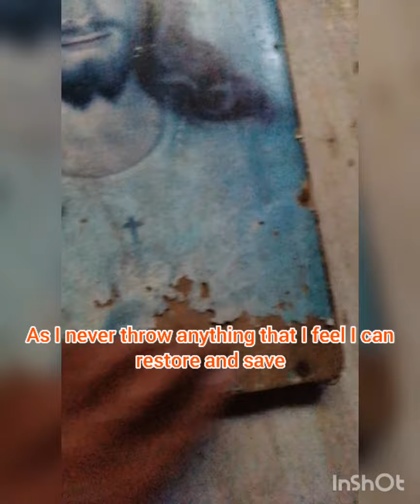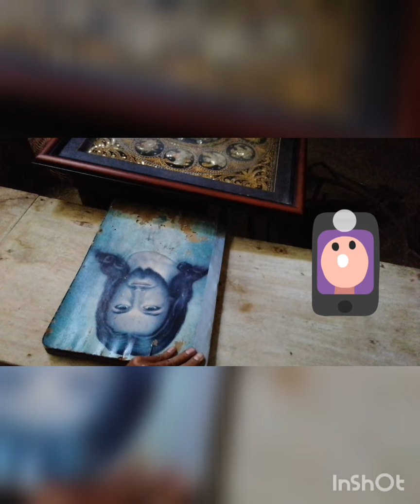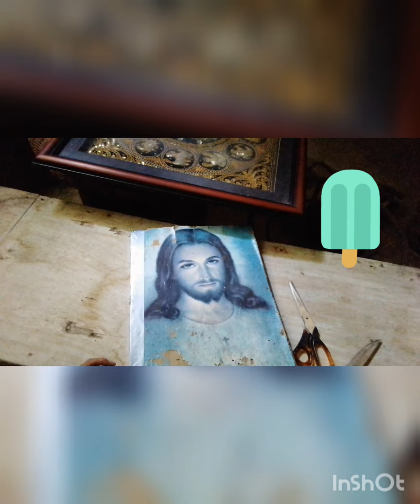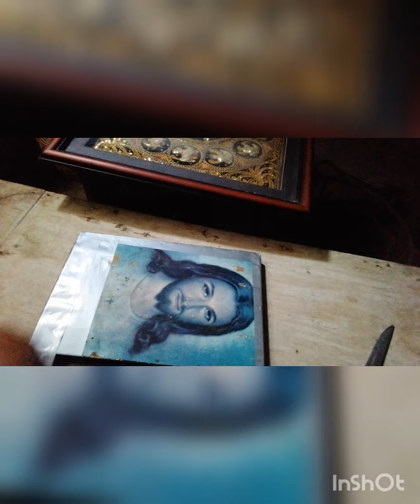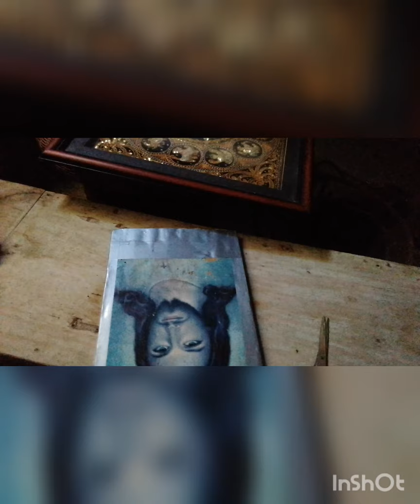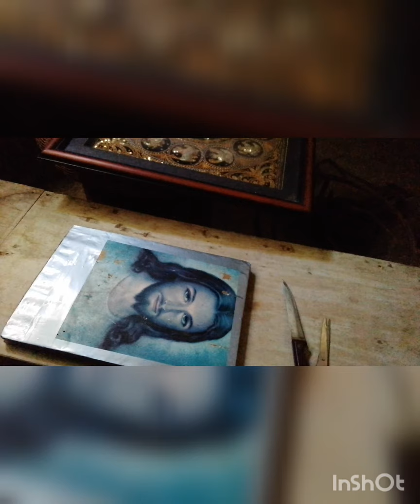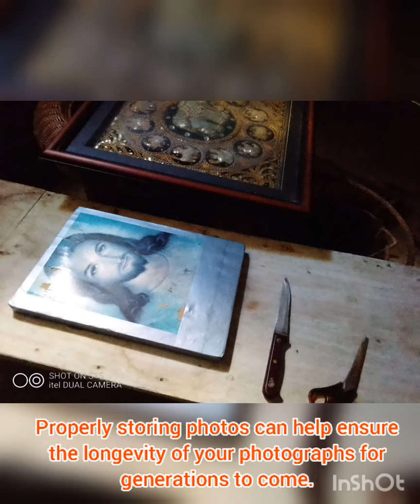How To Restore a Damaged Portrait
Typhoon Ulysses has left huge damages on household items. Most of these items were just thrown in garbage simply because they're irremediable.

I got one beautiful portrait that I feel I can restore; and I thought worth of video blogging.

Please watch this short video.

For fellowship/collaboration please keep in touch on the ff.